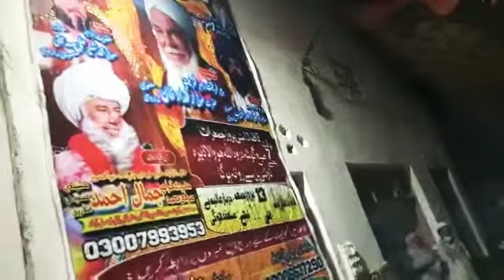sadey peer di shan nirali ae Shahbaz Jamali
sadey peer di shan nirali ae
odi nagri vekhan wali ae
Manqabat Murshid
nagri
Bannu Urs 12 /13 May 2022